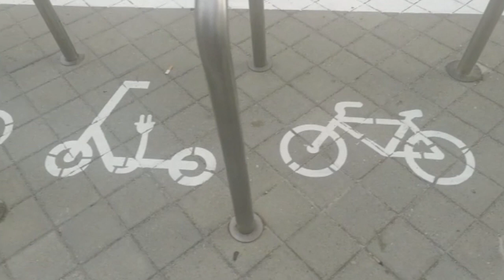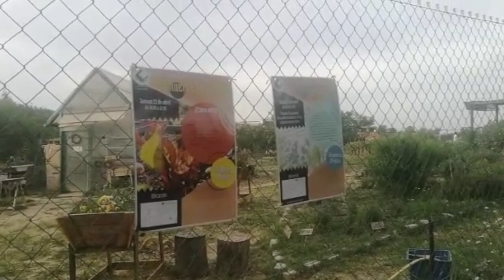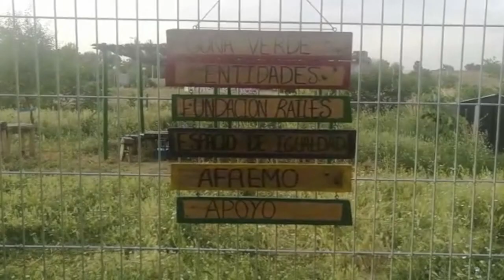Peregrino por Ruta Ciclista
Barrio La Elipa ( Madrid )